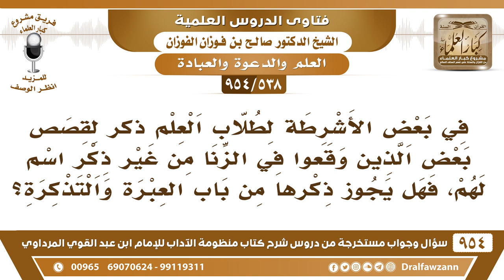[538 -954] هل يجوز ذكر قصص بعض الذين وقعوا في الزنا من باب العبرة والتذكرة دون ذكر الأسماء؟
-[538 /954] السؤال: في بعض الأشرطة لطلاب العلم ذكرٌ لقصص بعض الذين وقعوا في الزِّنا من غير ذكر اسمٍ لهم، فهل يجوز ذكرها من باب العبرة والتذكرة؟
الجواب: / هذا يدخل في قوله تعالى: ﴿ إِنَّ الَّذِينَ يُحِبُّونَ أَنْ تَشِيعَ الْفَاحِشَةُ فِي الَّذِينَ آمَنُوا لَهُمْ عَذَابٌ أَلِيمٌ فِي الدُّنْيَا وَالآخِرَةِ وَاللَّهُ يَعْلَمُ وَأَنْتُمْ لا تَعْلَمُونَ19 ﴾ [النور]. فلا يجوز ذكر هذه الأمور في المسلمين.
للاشتراك في قناة الشيخ صالح الفوزان
سؤال وجواب من شرح منظومة الآداب ( 945 ) مقطع

للاستفسار والإقتراحات والدعم
رئيس الفريق
لمشروع كبار العلماء